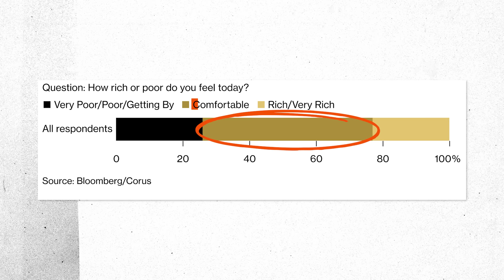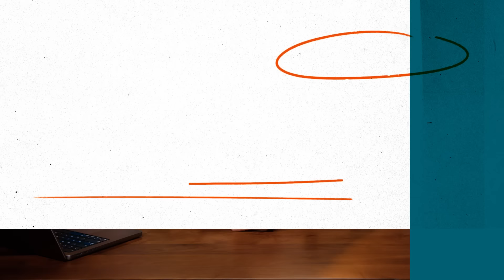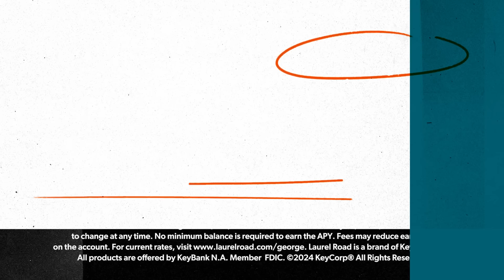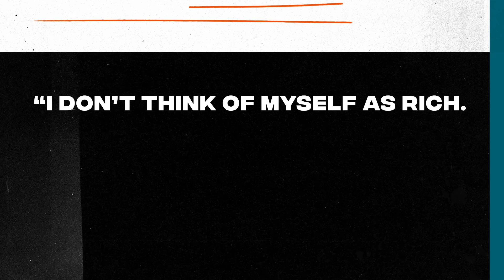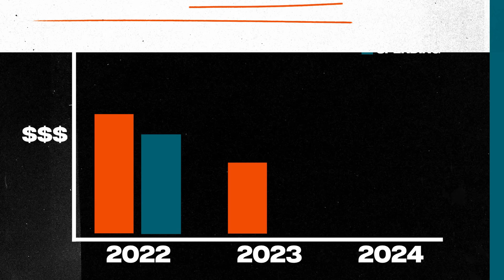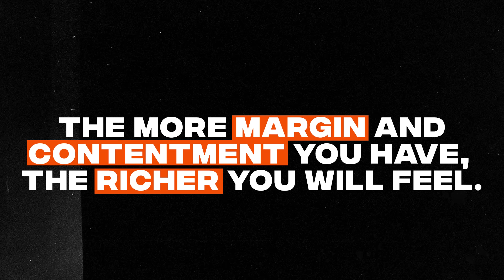Why Do Rich People Say They Feel Poor?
💵 Create a free budget. Sign up for EveryDollar today!

About this episode:
Earning big but still feeling broke? In this episode, I uncover why even high earners often feel poor and share a simple rule to help you feel like you have more than enough.